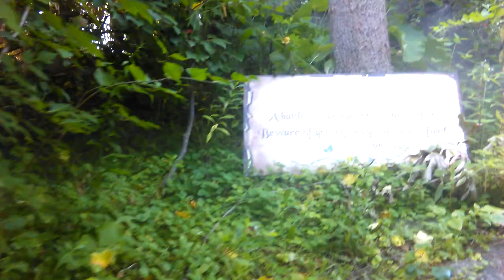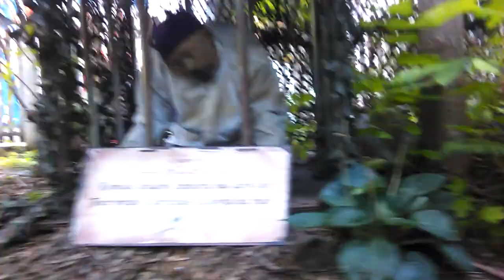Pirate island!!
Columbus,Ohio Zoo and Aquarium also water park!